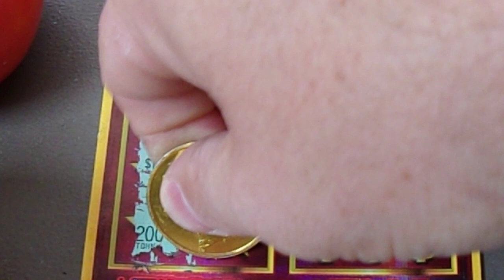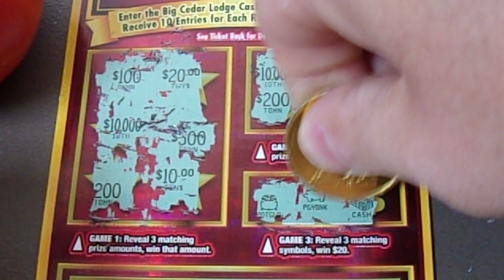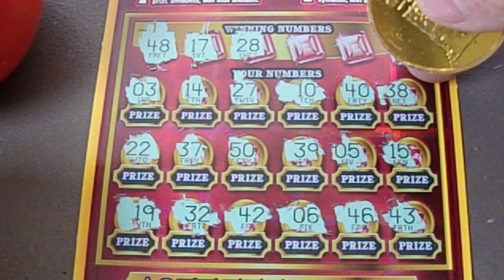MQM: Where did all the Winners Go?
Fan Mail:

Itchy Richie
20356 State Hwy 110 S

-$50 and less are yours to keep
-After $50 we split the winnings and if taxes become involved we split after taxes

- Email the correct answer, your name will go into a pool and three winners will be drawn
-Each name drawn will receive a $5 ticket scratched for them

Movie Quotes are from movies with well known actors or actresses, no B movies no one has every heard of. Could be any Genre or Decade.